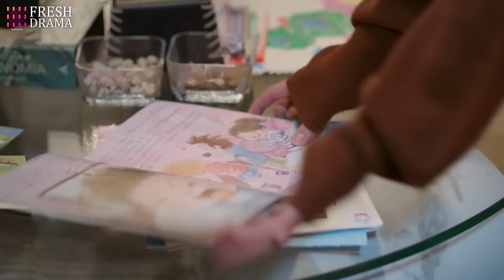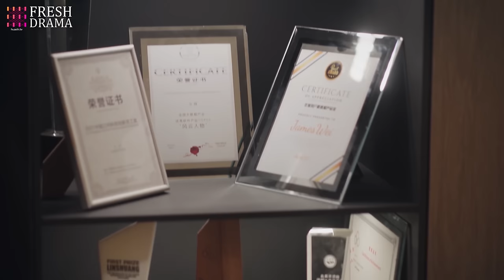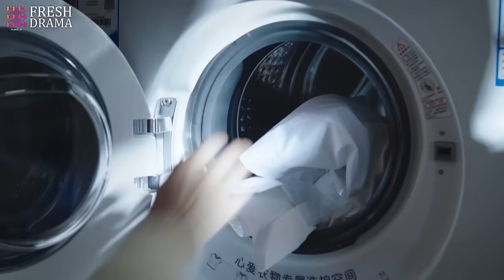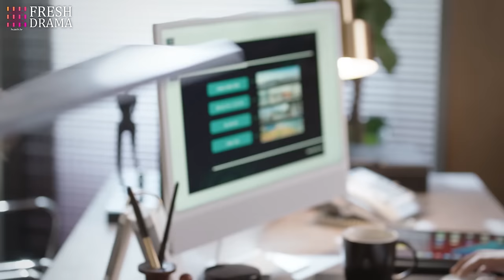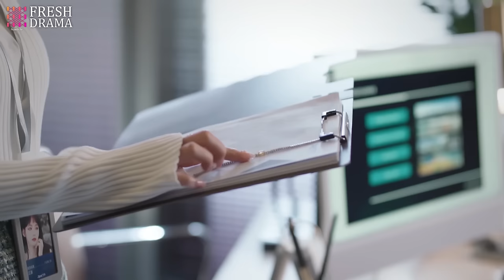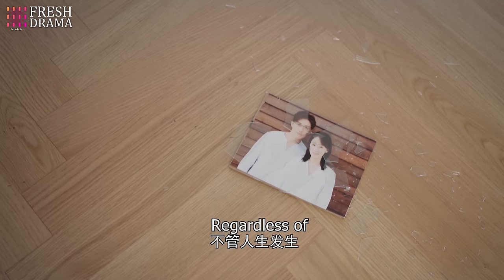Marry My Billionaire Genius CEO💘EP01 | yangyang zhaolusi xiaozhan | Pregnant Bride met rich CEO